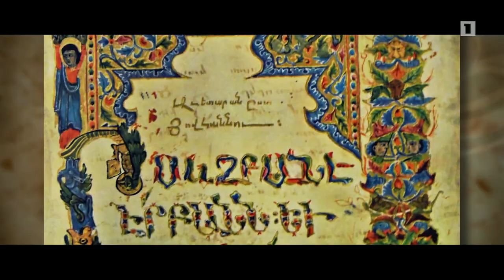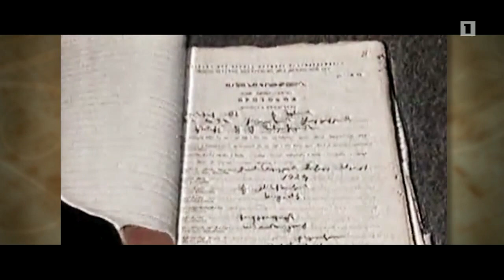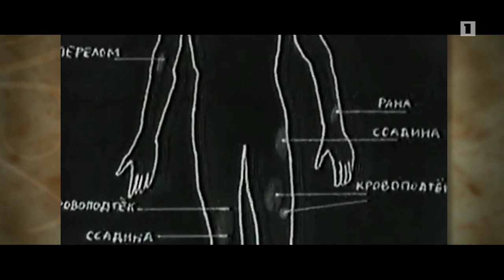Minas Avetisyan - Մինաս . Իմ խիղճն իմ նկարներն են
Ռեժիսոր, սցենարի հեղինակ՝ Էլլա Լազարյան
Մինասի դերում՝ Լևոն Վարպետյան, Արթուր Գեղամյան
Պրոդյուսեր, բեմադրող օպորատոր՝ Արգիշտի Փիլոյան
Մոնտաժը՝ Տիգրան Բաղինյանի
Երաժշտությունը՝ Վահագն Ստեփանյանի
Գրական խորհրդատու, խմբագիր՝ Անի Եղիազարյան
Տեքտը կարդացին՝ Սամվել Ղազարյանը, Արթուր Գեղամյանը